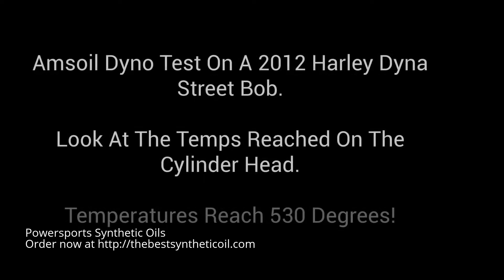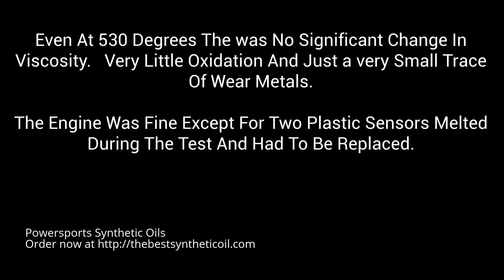AMSOIL synthetic motorcycle oils near me in Hoboken, NJ